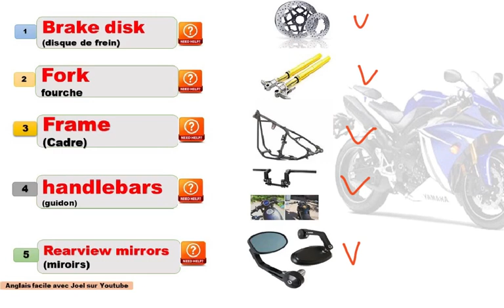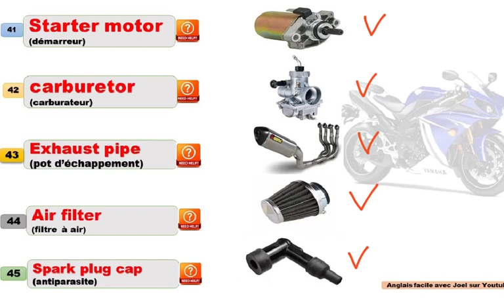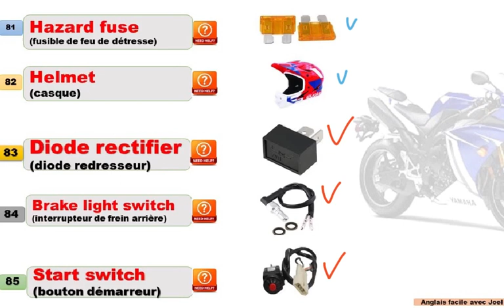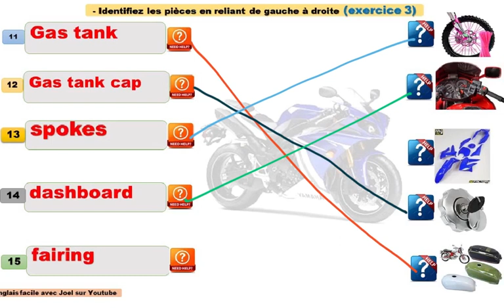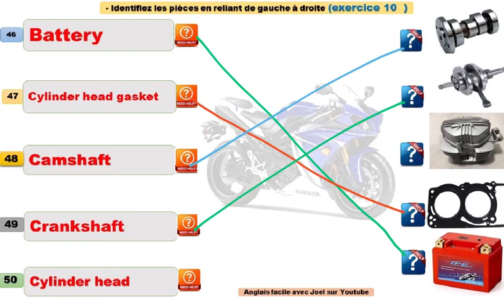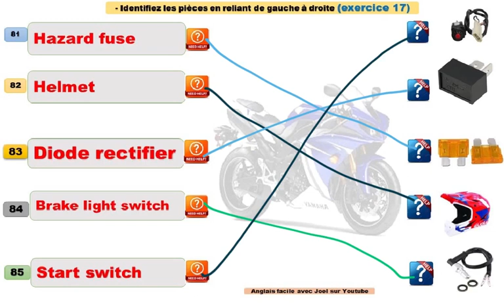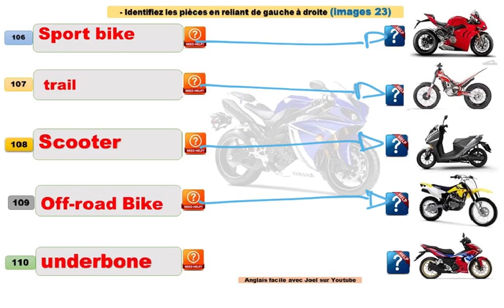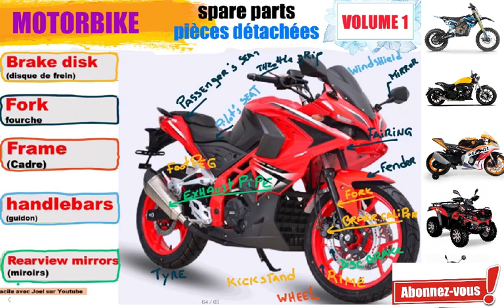MOTO - LES PIÈCES DÉTACHÉES TRADUITES ANGLAIS-FRANÇAIS [ VOLUME 1]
VOCABULAIRE TECHNIQUE :
BRAKE
HEADLIGHT
GAS TANK
EXHAUST PIPE
CARBURETOR
ENGINE
FORK
RIM
SPOKES
AIR FILTER
OIL FILTER
JET
CLUTCH
FAIRING
HORN
TURN SIGNAL
O-RING
CYLINDER HEAD GASKET
SPARK PLUG
SPARK PLUG CAP
ETC,